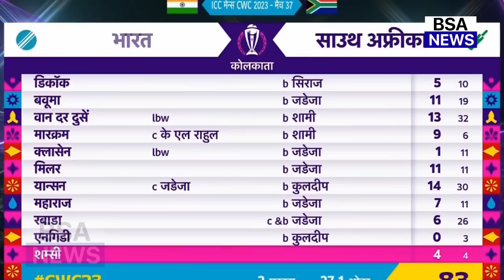दखिए, भारत की शानदार जीत के बाद Kohli Jadeja को लेकर Warner ने कहा ऐसा सुन करोगे सलाम